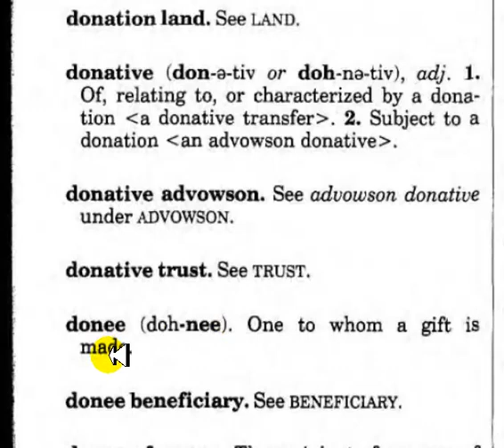What Does Donative Mean?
Jeremy Eveland
17 North State Street
Lindon Utah 84042